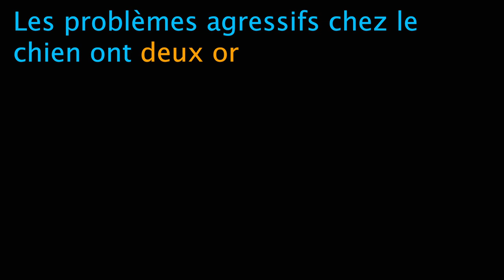POURQUOI UN CHIEN DEVIENT-IL AGRESSIF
Votre chien se montre agressif envers vous, envers les inconnus ou envers les autres animaux ? Mais pourquoi un chien développe parfois de l'agressivité ? Et surtout comment faire pour faire en sorte qu'il arrête ce type de comportement ? Aujourd'hui on vous explique pourquoi les chiens ont tendance à parfois se montrer agressif.

- Demandez votre E-book gratuit "comment rendre mon chien obéissant et bien dan ses pattes"